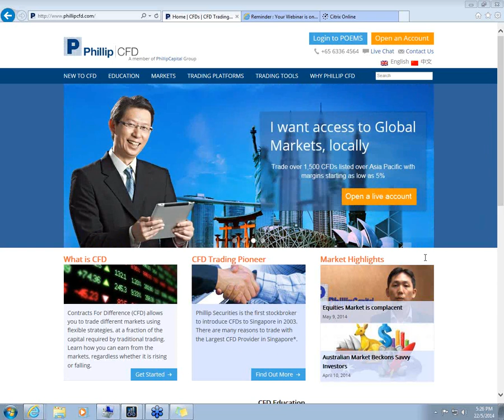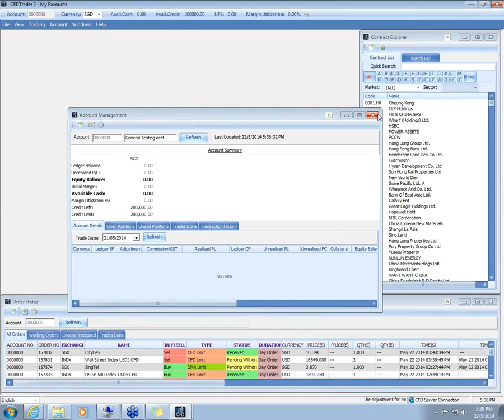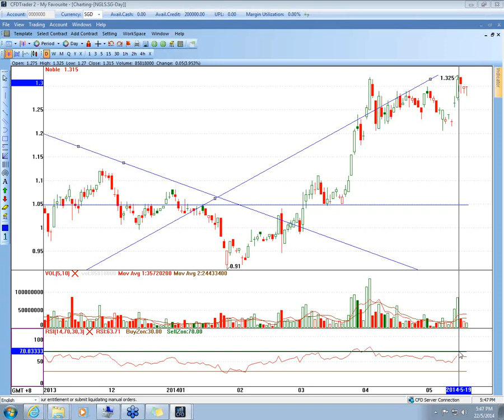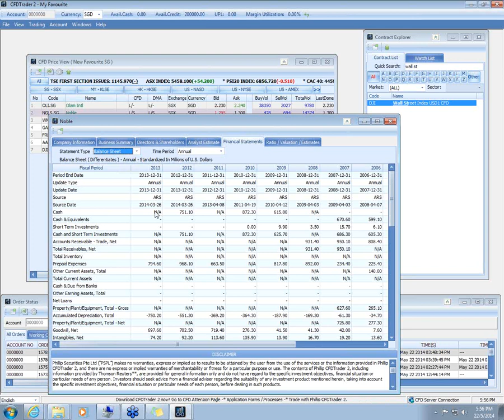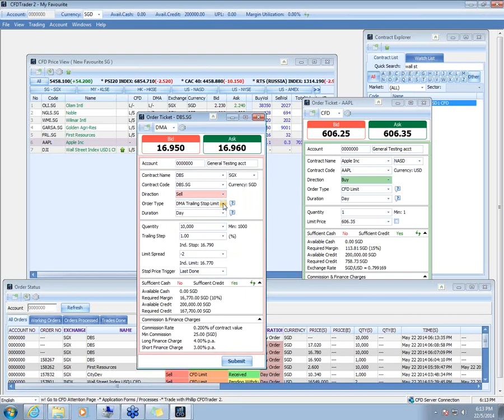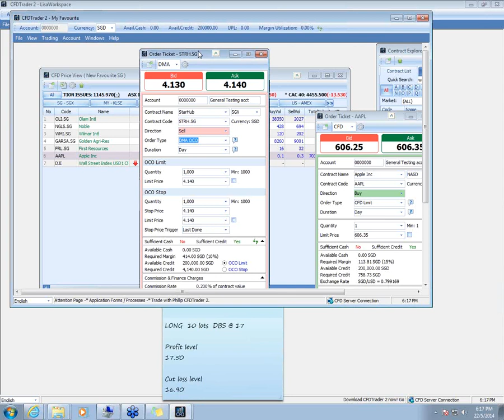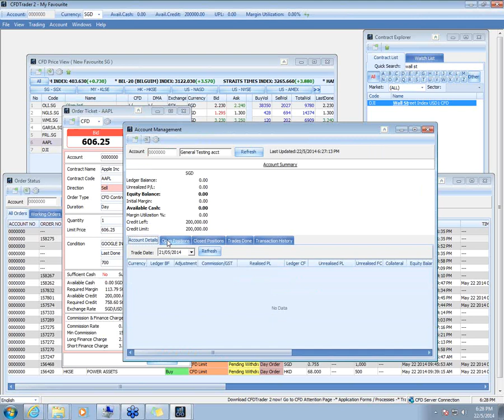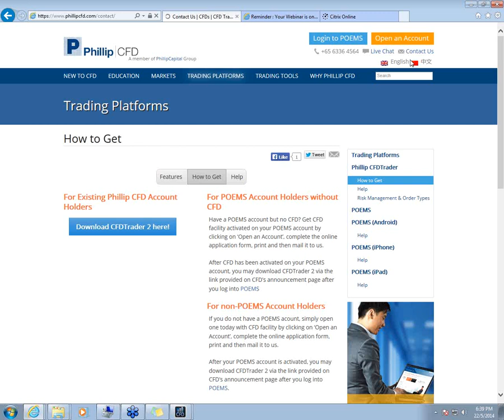CFDTrader 2 | Trade with Confidence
Learn to Manage your Risk using Advanced Order Types such as:

-Limit Order
-Stop Limit Order
-OCO Orders
-Trailing Stop Limit
-If Done
-Contingency